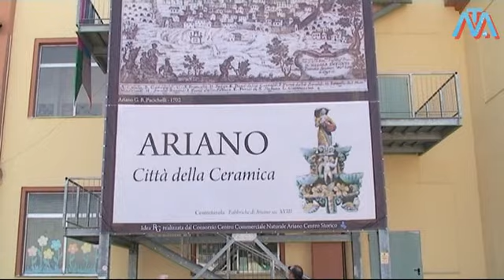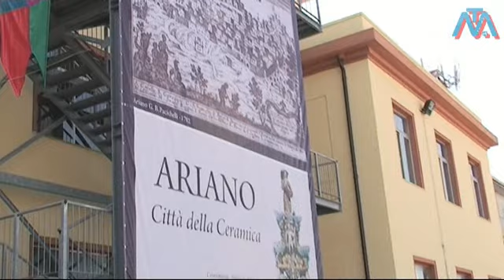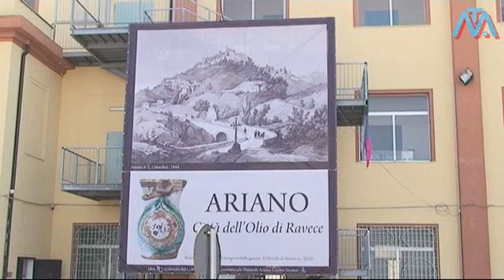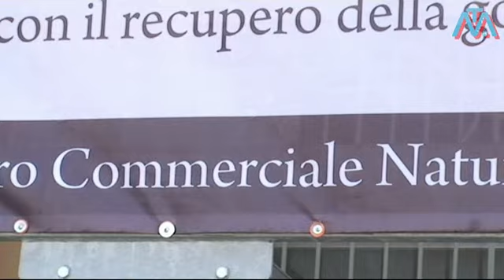Le Eccellenze di Ariano